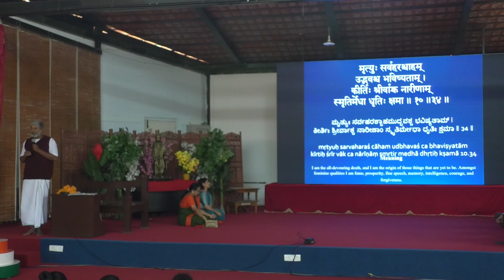Maitrimilan 7th July